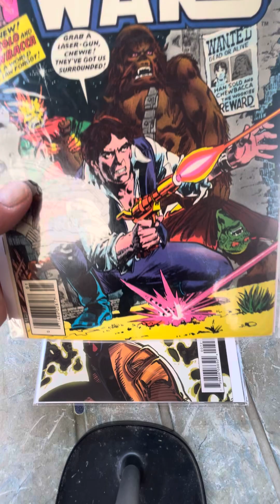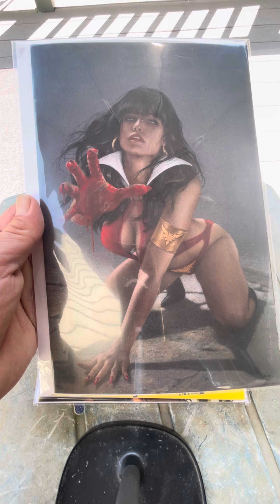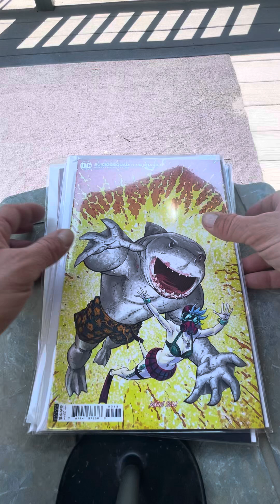Mom and Son’s throwback